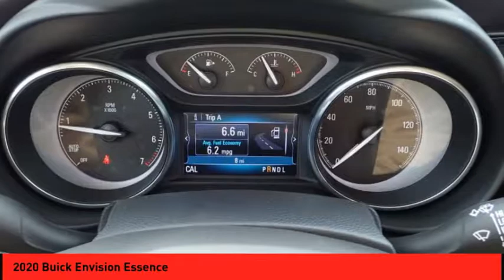2020 Buick Envision St. Peters MO 25442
2020 Buick Envision Essence

This Dark 2020 Buick Envision Essence might be just the crossover for you.  For a good-looking vehicle from the inside out, this car features a sleek dark exterior along with a light neutral interior.  Don't wait until it is too late! * After market Equipment may not be reflected in the price above **Price does not include $199 painted pinstripe were applicable, Processing fee of $199, Tax, Title or License.